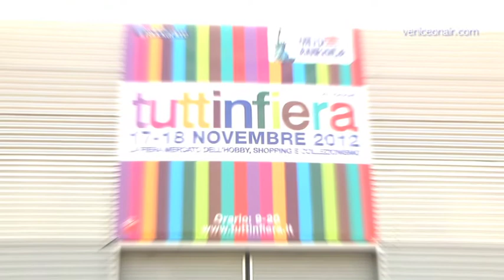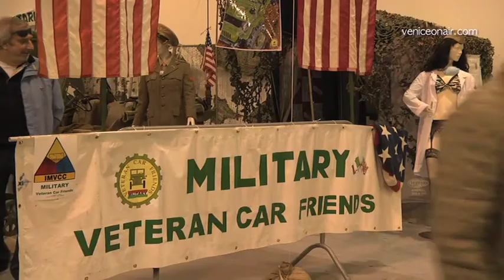Tuttinfiera: MitoAmerica 2012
Fiera di Padova
Mito America, in collaborazione con Route 66, con la partecipazione di The Bad Brothers